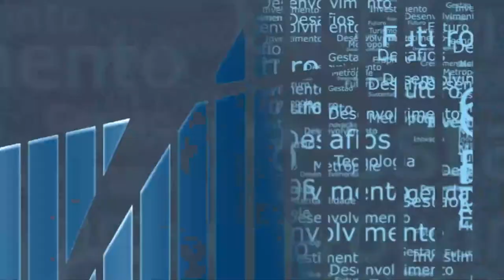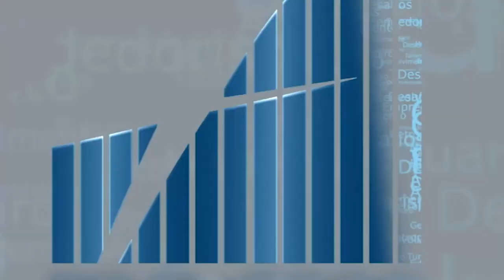REF Economia Circular Bloco03 150421 YOUTUBE